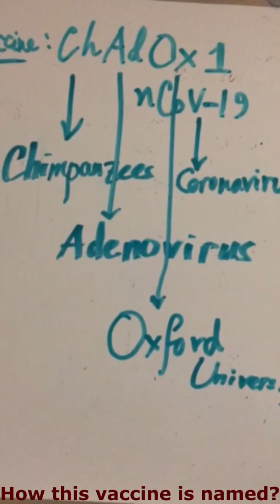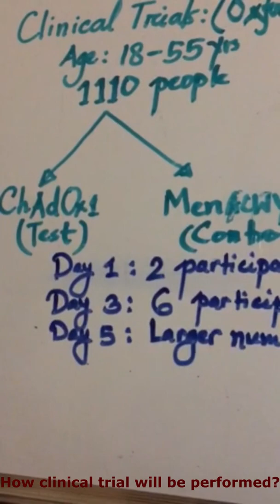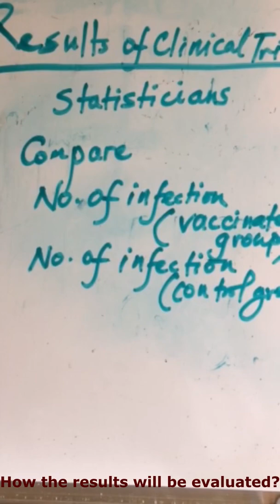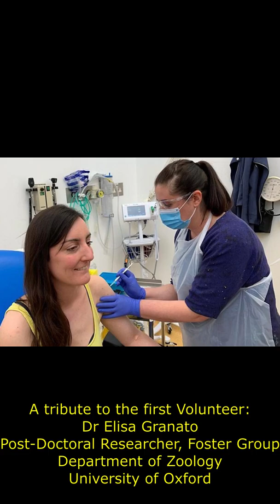Coronavirus vaccine is in Clinical Trial I করোনাভাইরাস ভ্যাকসিন (ChAdOX1) ক্লিনিকাল ট্রায়ালে রয়েছে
Coronavirus vaccine ChAdOx1:
1. How ChAdOx1 was named by Oxford University Group?
2. How clinical trial will be performed?
3. How the clinal trials result will be evaluated and when to expect the vaccine?
4. What will be the next steps by the Oxford Univesity Group?
করোনাভাইরাস ভ্যাকসিন ChAdOx1:
১. অক্সফোর্ড ইউনিভার্সিটি গ্রুপ কর্তৃক কীভাবে CHAdOx1 নামকরণ করা হয়েছিল?
২. কীভাবে ক্লিনিকাল ট্রায়াল করা হবে?
৩. ক্লিনাল পরীক্ষার ফলাফল কীভাবে মূল্যায়ন করা হবে এবং কবে টিকা আশা করা যায়?
৪. অক্সফোর্ড ইউনিভার্সিটি গ্রুপের পরবর্তী পদক্ষেপগুলি কী হবে?